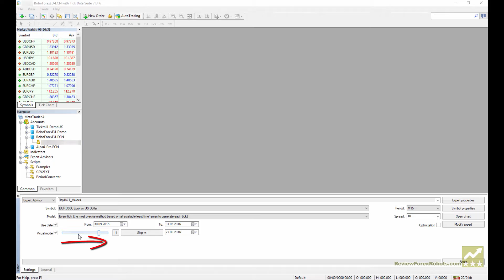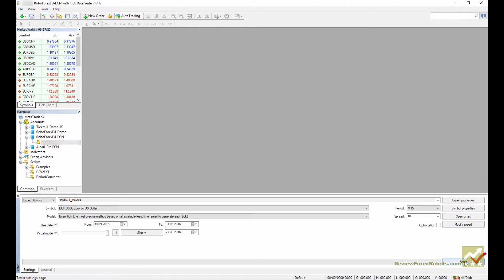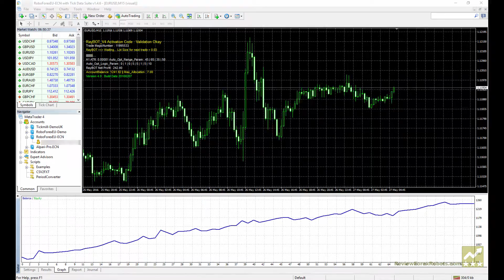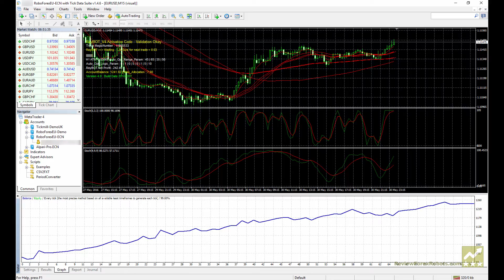RayBOT v4.0 EURUSD Sep 2015 to May 2016 99% Quality Tick Data Visual Backtest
This is a Visual Backtest that was Conducted to RayBOT EA v4.0 on EURUSD Using a Spread of 1.0 in a 99% Modelling Quality Dukascopy Tick Data via a RoboForex ECN Real Account with the Help of Tick Data Suite v1.4.6.

A Full Review of RayBOT EA with other Backtest Reports at Different Market Conditions and Longer Testing Periods beside Live Performance Result Statements and Trading Strategy Analysis:

Note that this Visual Backtest is to Better Understand the Trading Style and Behavior of RayBOT EA v4.0 and Doesn't Guarantee Similar or Near Similar Results Using this EA on Real Money Accounts during the Same Testing Period or Different Periods.